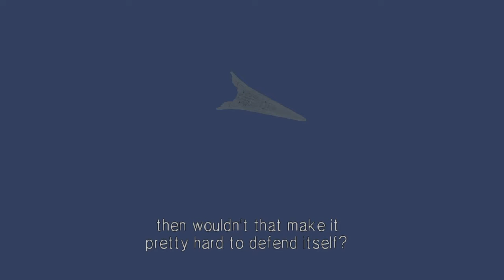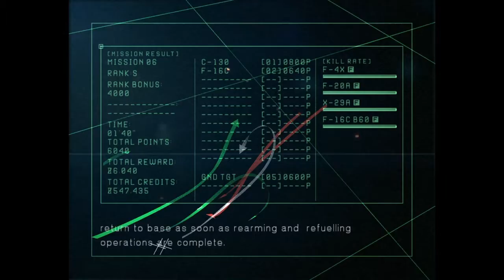Acecombat 5 mission6